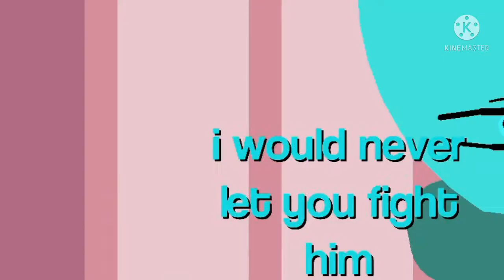Internal Power- Trailer#1 (Sticknodes) |BeyøndYT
yep it is indeed coming